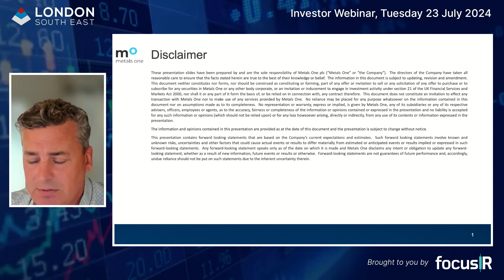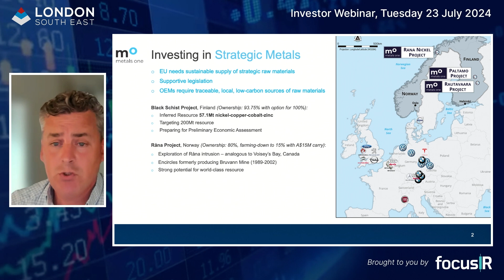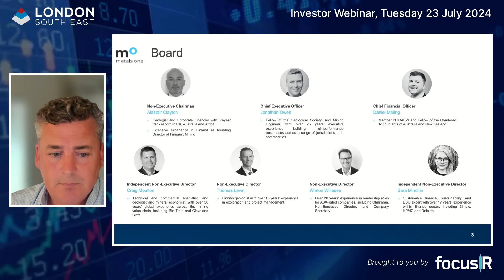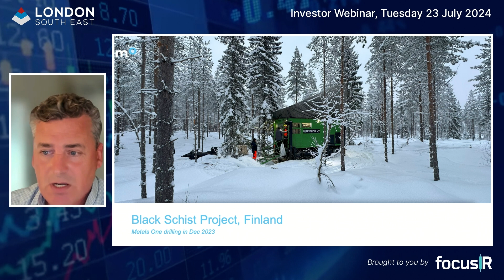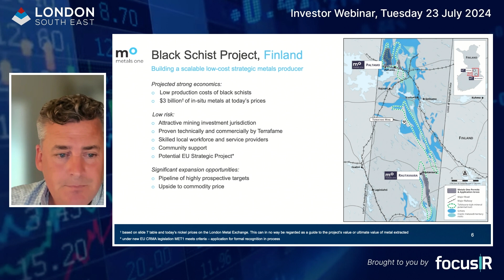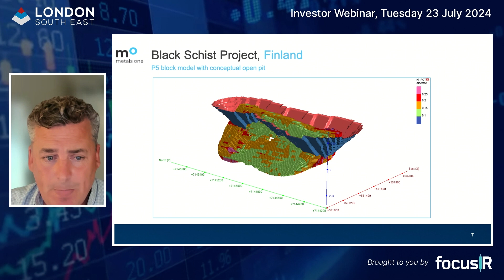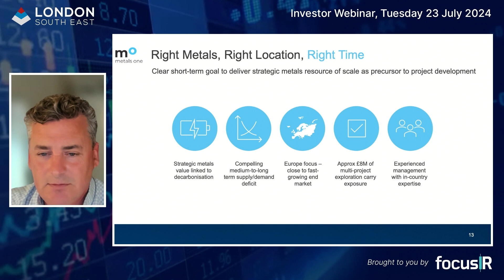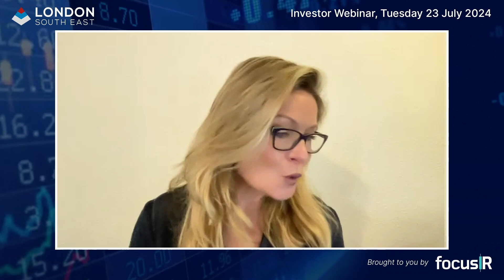Investor Webinar (23 July); Metals One with CEO, Jonathan Owen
Metals One (MET1) is a company that listed just a year ago and is advancing strategic minerals projects in Finland and Norway.

They recently announced a maiden JORC Inferred Mineral Resource for the P5 area of the Finland, Black Schist Project, which now estimates the total Black Schist Project resource of 57.1Mt, more than double the previous estimate with the total value of the company’s in-situ metals across its portfolio is now around US$3bn.

Investors will learn:
- Why Metals One listed in July last year and what it has been doing drilling projects in Finland and Norway
- Why the inferred mineral resource for the Black Schist project in Finland has increased significantly
- How the company’s in-situ metals are valued at approximately US$3bn
- What the company is working on and when the independent economic assessment is expected to be completed, which will help transition the company from exploration to project development
- Why the strategic focus is on identifying and developing sources of strategic metals like nickel, zinc, copper, and cobalt, which are essential for the green and digital transitions in Europe.

Find out more and keep up to date with progress at MET1 by adding them to your watchlist;